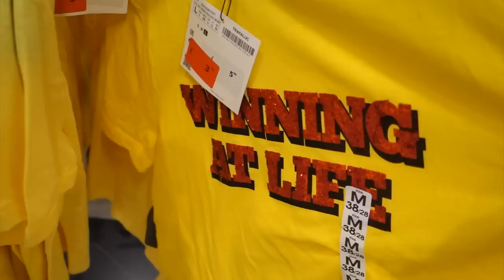VLOG: Shopping for my Holiday Wardrobe (AD)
Watch as I shop for holiday clothes at the Bentall Centre (in Kingston), and meet up with Natalie who won the personal shopping competition. I then go on to wear my new items at Community Festival - watching You Me At Six and more.

Hope it gives you ideas of where to shop for great summer clothes! Make sure you head to the new Mango store if you visit.

This video was a paid partnership with The Bentall Centre, which is my local shopping centre, and the one I have been going to for over 25 years, so it was great to be able to collaborate with them again.